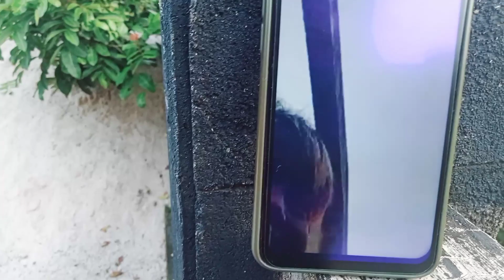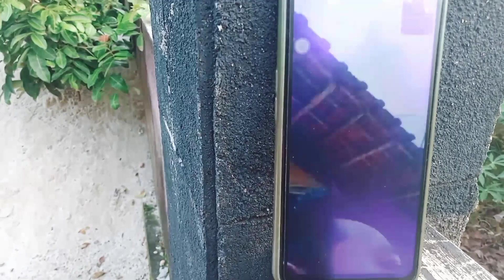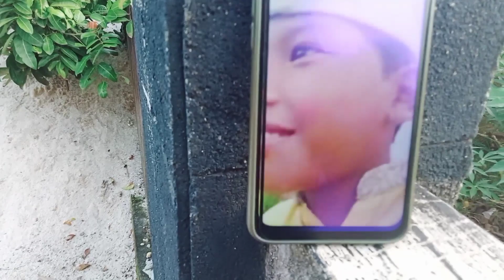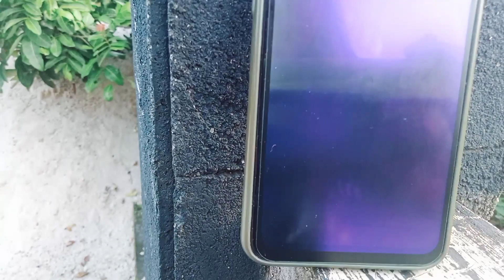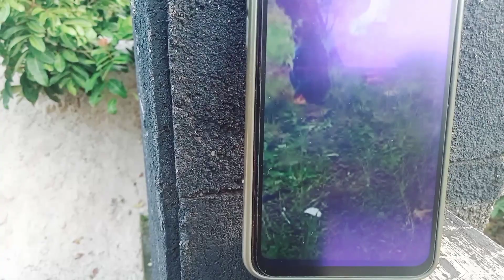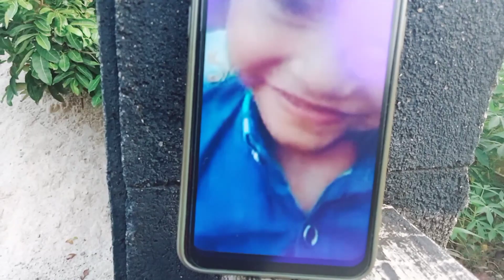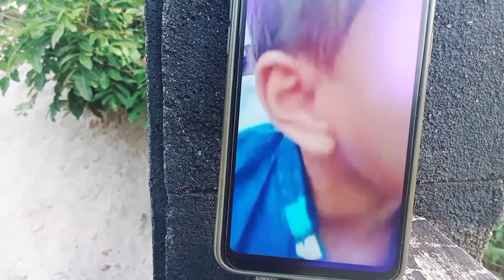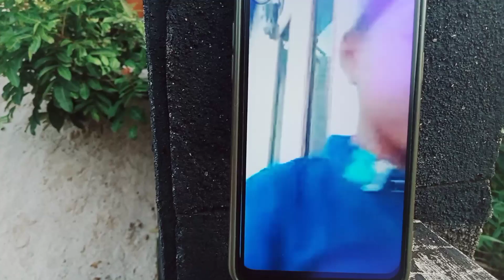VIDEO CALL DENGAN TAMA HALU 008